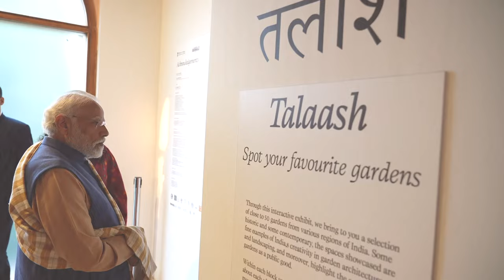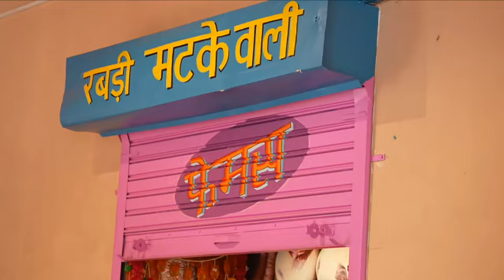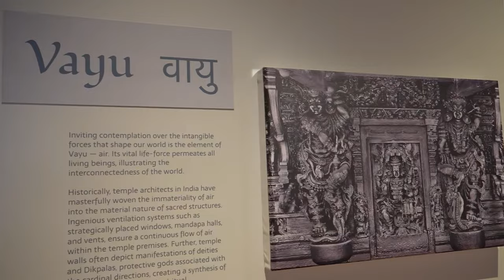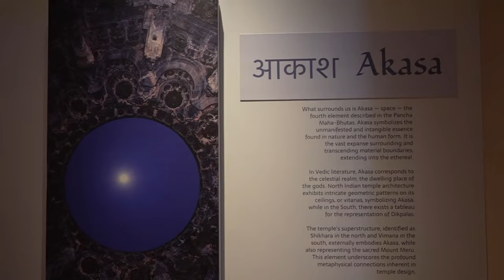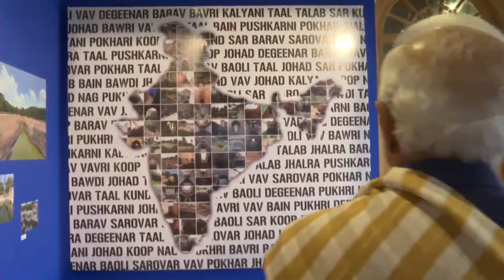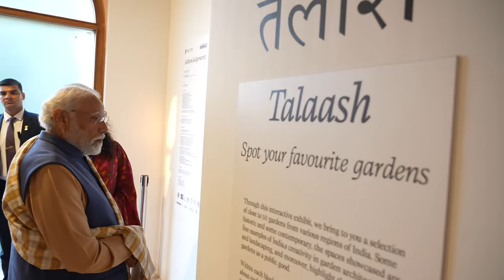PM Modi visits exhibition at IAADB, 2023 in New Delhi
Prime Minister Narendra Modi inaugurated the first Indian Art, Architecture & Design Biennale (IAADB) 2023 being held at Red Fort. He said that every nation is endowed with symbols of its own that introduce the world to the country’s past and its roots. He emphasized the role of art, culture, and architecture in forging the connection with these symbols. He added that culture and heritage attract the tourists of the world even today. He reiterated the belief in moving forward by taking pride in one’s heritage as he noted the feeling of self-pride instilled in any work related to sectors of art and architecture